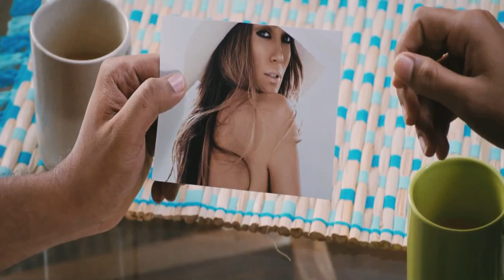Vanakkam Chennai Official Trailer [HD]